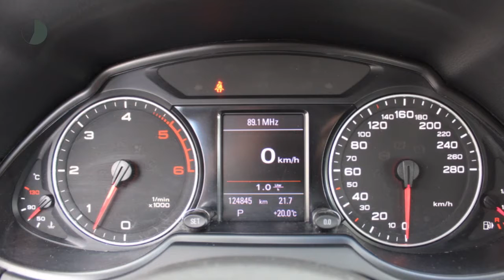Audi Q5 3.0 TDI 239pk Pro Line Plus quattro S-Tronic B & O